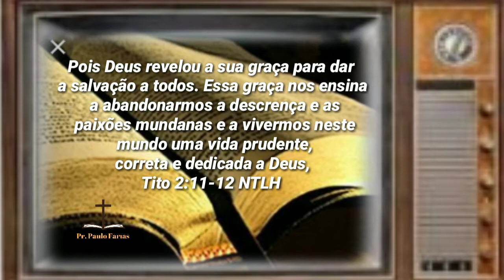JESUS TE QUER